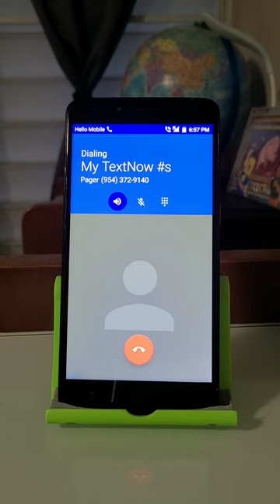T-Mobile REVVL Plus (by Coolpad) dialing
Coolpad C3701A